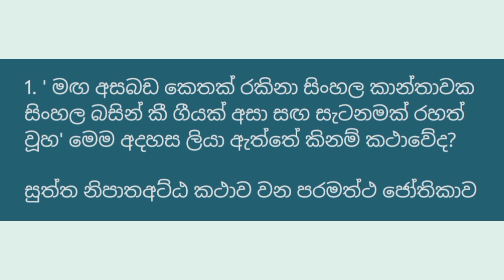හානා හීය පානා - සිංහල සාහිත්‍ය | 10 ශ්‍රේණිය - 3 වන පාඩම | කෙටි ප්‍රශ්න පිළිතුරු සහිතව😱📚